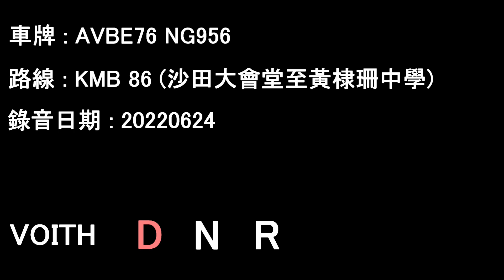[D9A/Voith][Audio] Volvo B9TL/KMB AVBE76 NG956@86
Date: 24/06/2022

Shatin Town Hall to Wong Tai Shan College

Volvo B9TL 12M w/Enviro500 Body
Operator: Kowloon Motor Bus
Fleet number: AVBE76
License plate: NG956
Engine: Volvo D9A-340
Gearbox: Voith DIWA864.5